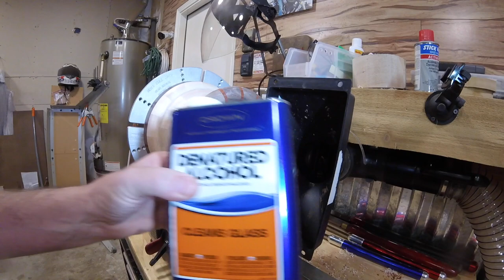Woodturning - Segmented Chiminea ll (Incense burner)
Here is Chiminea #2. Total of 281 pieces. Outside diameters are 9-1/2 tall and 7-3/4 at its widest point. I wanted to make one that was really usable this time and also a completely different style. This is made with Walnut, Padauk and Hard Maple. Sanded through the grits up to 220. Finished with OB shine juice and the one and only Acks abrasive paste & polish.

Please read and follow all safety rules listed for your equipment and DO NOT do as I do in my videos as I am self taught and I dance with danger with everything I do. As of the posting of this video I still have all my fingers on both hands.